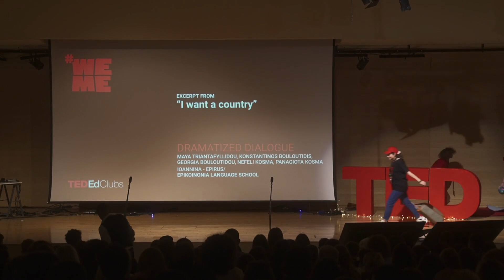Dramatized Dialogue "I want a country" / IOANNINA / EPIKOINONIA LANGUAGE SCHOOL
My name is Panagiota Kosma , I am 19 years old and I am a University student in the second year of Medical School in Ioannina. I study English at Epikoinonia school and I am sitting the CPE exam in May 2023. I love theatre and I have been attending acting and performing lessons for eight years. Art appeals to me and I treat myself to painting and dancing. I have been doing painting lessons since I was in the fifth grade of primary school. I love running and sports and I often take part in running races. My town, Ioannina means a lot to me and I really want to be part of its development. I really want to be present at the Ted Ed event in Athens and meet so many people who share common thoughts, goals and visions.

My name is Georgia Bouloutidou. I live in Ioannina. I am 11 years old, in the 6th grade of primary school. I like to draw and play the piano but mostly I enjoy the company at the theatre classes on Saturdays.

My name is Konstantinos Bouloutidis. I live in Ioannina. I am 13 years old and in the second year of junior high school. I am a funny person, I like to make people laugh. I love drawing, acting and playing the piano.  I think I am quite artistic.

My name is Nefeli Kosma , I am 13 years old and I am a student in the first grade of High School. I study English at Epikoinonia School in Ioannina and I am sitting the FCE exam in December 2023. I love acting and I have been doing acting lessons since I was in the first grade of Primary School. Music appeals to me a lot and apart from doing guitar lessons I am a member of a choir of teenagers in my town. We take part in a lot of performances. I take hip hop lessons and I love playing basketball. I really adore horse riding and I dream of having my own farm in the future. I know that I will never stop learning English and I feel that I am bound to become an English teacher and a performer.